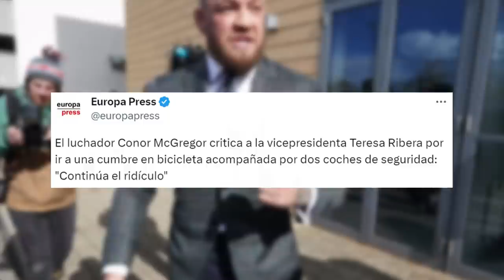💥JAQUE al ISLAM💥: Meloni quiere poner orden en las 💥MEZQUITAS💥 italianas